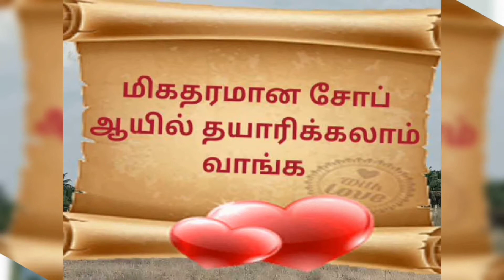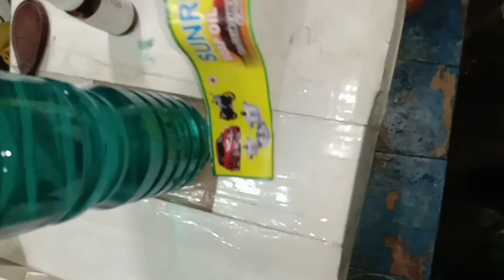தரமான சோப்பாயில் தயாரிப்பது எப்படி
Soapil use detergent oil
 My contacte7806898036